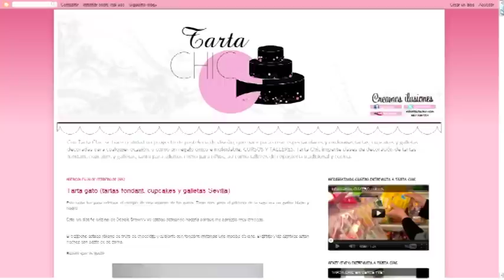HDL: Del Derecho a la repostería de diseño o cómo convertir una afición en un nuevo negocio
Pasó cerca de una década ejerciendo como abogada pero la situación económica la llevó al paro. Ahora, la joven empresaria Mar Jurado ha convertido su afición por la cocina en un incipiente negocio de repostería de diseño. Comenzó Tartachic en la cocina de su propia casa y en breve contará con un local de venta al público donde también impartirá clases sobre esta tendencia culinaria, aunque existente en Estados Unidos e Inglaterra desde el siglo XIX, es todavía novedosa en España.